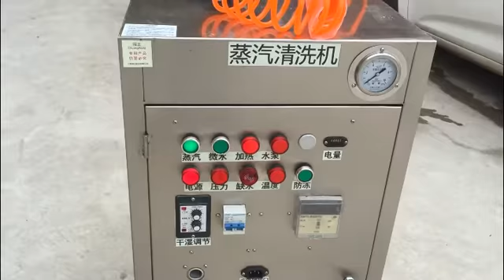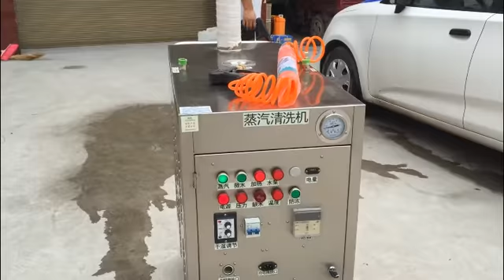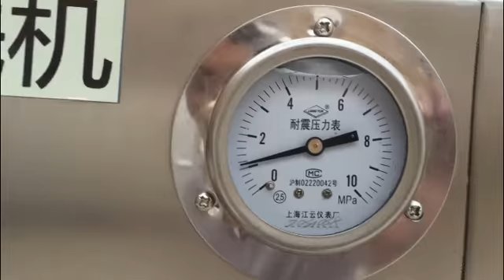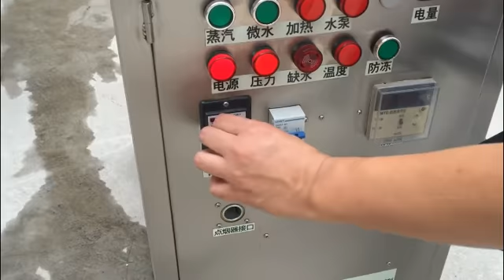LPG steam car washer 12bar steam car wash machine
A 12KG(12Bar) steam pressure steam car washer, Some clients need the steam gun with the trigger, easy control of steam.
Or add my wechat, zzlonca